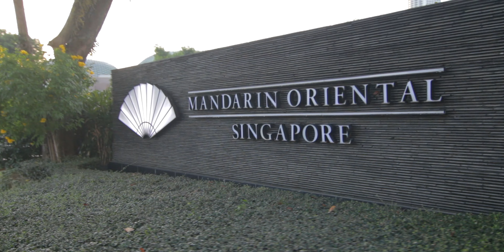Lamborghini Club Singapore Chinese New Year 2020 Reupload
A reupload as I realise the Novara Kitted Huracan got blacked out at 00:45 in the previous video.